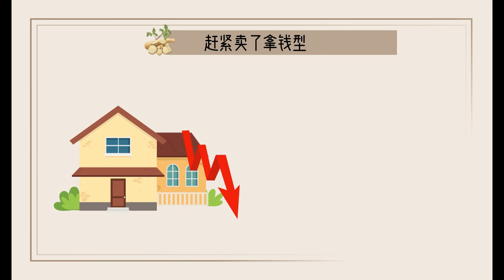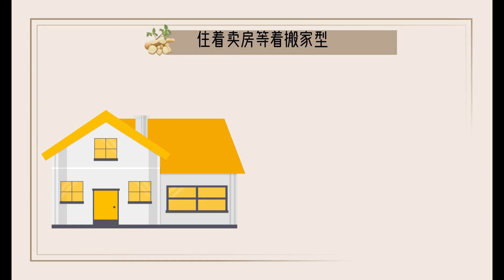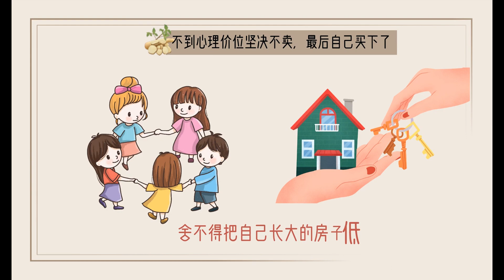卖老人家房子的几种方式，这个最让我瞠目结舌